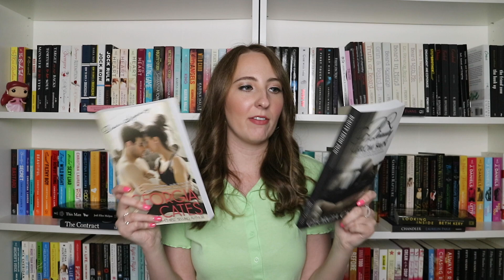Billionaire Romance Recommendations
More recommendations and this time; Billionaire Romances! Have you read any of these? Do you have any recs for Billionaire romances?